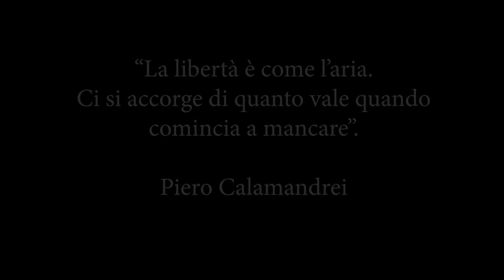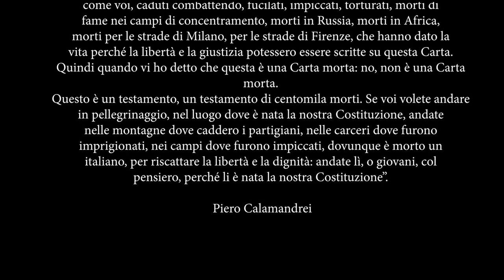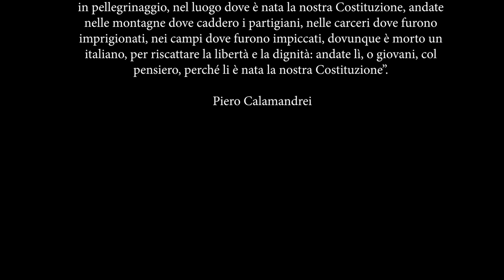Rise Up Singing and Friends - Bella Ciao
"La libertà è come l'aria. Ci si accorge di quanto vale quando comincia a mancare"

Bella ciao, nel meraviglioso arrangiamento dei Modena City Ramblers

Buon

Carlo Casali – Viola da gamba e voce - Roma
Lucia Bachelet – Tin Whistle - Roma
Vittorio Bachelet – Chitarra - Madonna di Campiglio
Mauro Cola – Batteria - Castelnuovo di porto
Marina Boscaino - voce– Roma
Davide Sardo – voce - Bruxelles (Belgio)
Gabriele Campagna - Violino – Hof (Germania)
Valeria Papi – Bodhran - Roma
Maria Bachelet – voce - Roma
Lorenzo Trezzini – voce -Trieste
Nicola Bassan – basso - Roma
Marco Zecchini – voce - Roma
Margherita Trezzini – voce - Roma
Paolo Casali – voce, fisarmonica, editing audio - Roma
Giulio Casali – voce - Bordeaux (Francia)
Lisa Casali – voce - Roma
Sergio Bachelet – voce - Parigi (Francia)
Attilio Trezzini – voce - Roma
Agnese Tognon – voce - Roma
Pierpaolo Trezzini - voce - Roma
Tommaso Giuntella - banjo e editing video - Roma